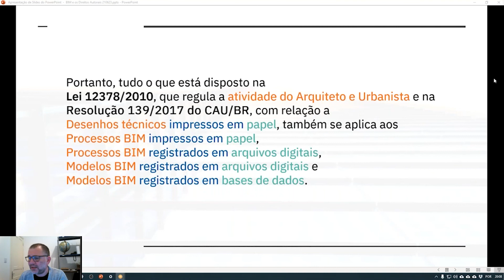Diálogos sobre BIM - BIM e os direitos autorais - Quais os direitos do autor?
Em 23 de junho de 2021, João Gaspar, arquiteto e diretor do TI Lab e da ProBooks Editora, fez uma apresentação sobre BIM e os direitos autorais, dentro da série Diálogos sobre BIM, temporada 2021!

A relação entre BIM e direitos autorais é muito importante, e é um tema pouco abordado. Na palestra, Gaspar deu início apresentando a definição de BIM a ser considerada para este tema, tendo em vista que “o significado atribuído a BIM varia bastante”. Na sequência, foram abordadas as atribuições e campos de atuação do Arquiteto e Urbanista e o que é um serviço de arquitetura e urbanismo. O arquiteto João Gaspar observou que um serviço de arquitetura e urbanismo é determinado pela atribuição e pelo campo de atuação do profissional.

A discussão prosseguiu abordando de que forma é possível entregar um serviço de arquitetura e urbanismo, quais são os produtos a serem entregues e como os produtos se tornam documentos de entrega. Gaspar afirmou que “um produto se torna um documento quando é fixado, gravado, apreendido etc. em um suporte físico ou digital”. Sendo assim, Gaspar observou que um documento digital também tem autoria que pode ser atribuída e comprovada. A partir daí, conclui-se que os direitos autorais se aplicam aos processos e modelos BIM.

A apresentação abordou quais tipos de obras são protegidas pela lei 9610, sobre Direitos Autorais. Gaspar explicitou como é definido o autor, se é necessário registrar a obra para ter direitos de autor reconhecidos e qual a diferença entre direitos morais e patrimoniais. O arquiteto comentou, no fim da apresentação, como é possível registrar a autoria de um processo BIM ou modelo BIM no sistema do CAU/SR (SICCAU) e qual é a diferença entre registrar a autoria (RDA) e uma RRT.

Conheça os nossos cursos relacionados ao tema abordado neste vídeo:
Curso Coordenação e Compatibilização de Projetos em BIM